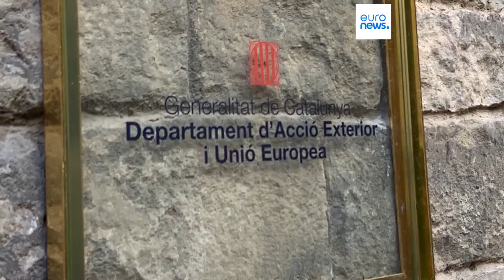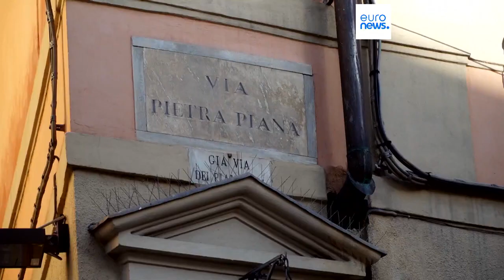Le notizie del giorno | 27 novembre - Pomeridiane